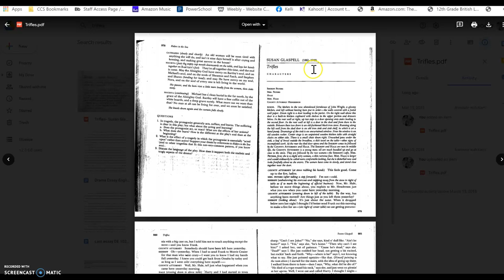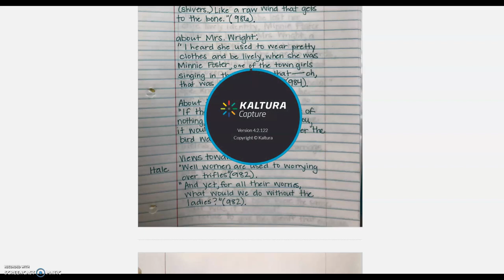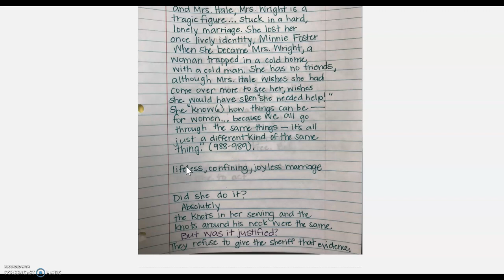Trifles Analysis Screencast